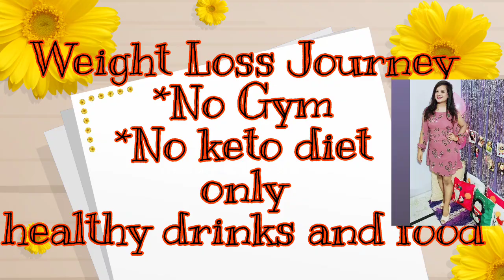WEIGHT LOSS, BELLY FAT LOSS || WITHOUT GYM AND EXERCISE || INDIAN HEALTHY DIET PLANS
Hey peeps, today I am providing weight loss without gym and exercise..with some lifestyle change and healthy eating habits. I am sharing full day healthy routein.. "Drinks, breakfast, lunch, dinner"... This is for both men and women.. Make sure watch whole video till the end.. This diet will be very helpful nd beneficial.. Seriously guys do try and don't forget to share your feedback..

🍳🍎🍌🍒Diet plans includes 👇

•••Healthy drinks
(lemon honey, green tea, garlic, ajwain)
•••healthy breakfast
(poha, oats., nuts, eggs, cheela)
•••lunch
(ragi chapati ,daal,mixed vegetables, butter milk)
•••dinner
(mixed veg, daal, chapati)